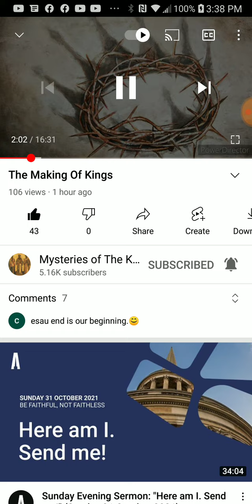PT.1 of 8 , The making of kings